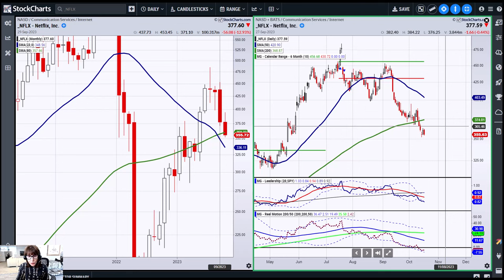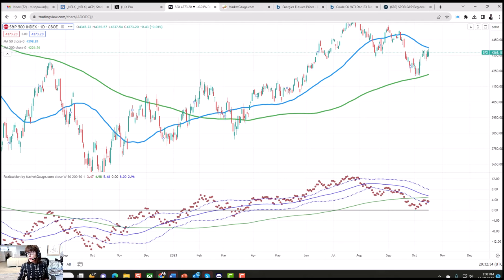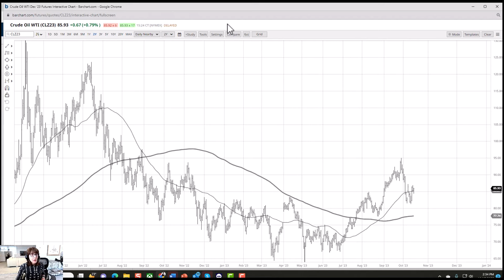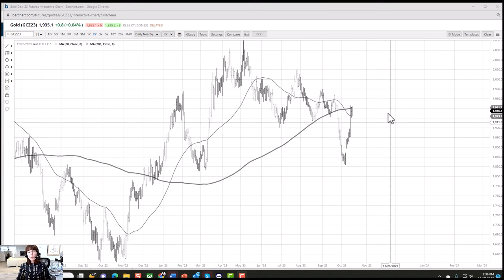Technical setup: USD/JPY, tech stocks, gold and oil | Mish Schneider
Mish Schneider of MarketGauge looks at a selection of popular instruments, outlining their possible direction of travel considering recent socio-political upheavals and ahead of today’s Q3 earnings announcements.